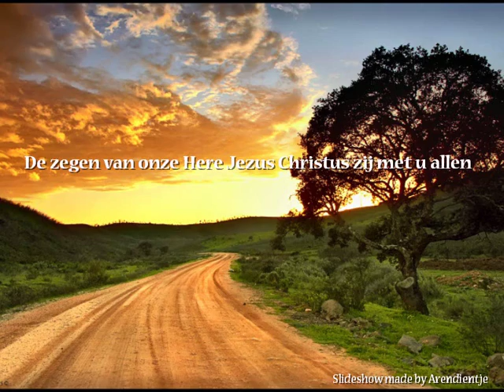Opwekking 678 - God van het licht w/ subtitles in 4 languages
Video copyright Youtube User ID Arendientje
For subtitles (click captions - CC button) on the bottom of the video player.
Spanish and English translation (David)

Vrouw:
God van het licht,
U schittert in Uw heerlijkheid.
Eeuwige God,
U fonkelt in Uw pracht.

Uw stralende aanwezigheid
verlicht mijn hart,
U bent de Morgenster.

Man:
Sterk als de zon is Uw licht,
is Uw pracht, is Uw heerlijkheid
verlicht mijn hart
met de gloed van Uw majesteit (2x)

Uw stralende aanwezigheid
verlicht mijn hart,

Man:
verlicht mijn hart
met de gloed van Uw majesteit

Uit: opwekkingsliederen Album 31